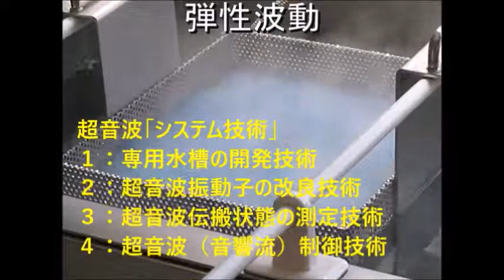オリジナル超音波実験 ultrasonic-labo